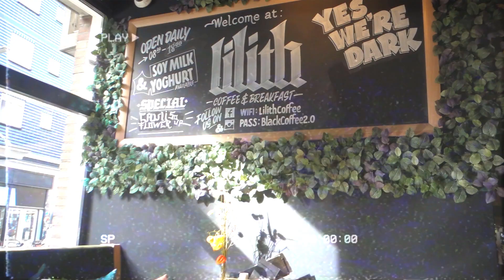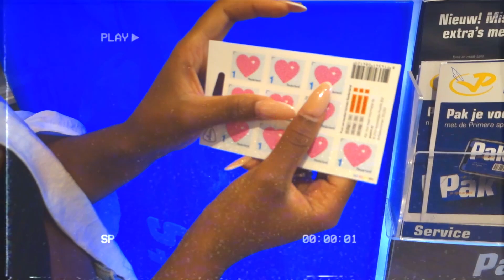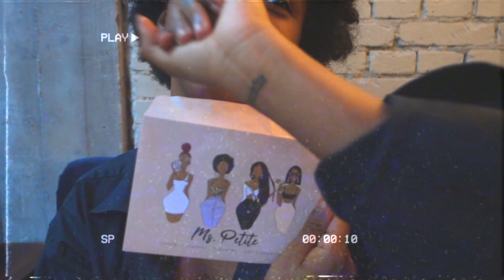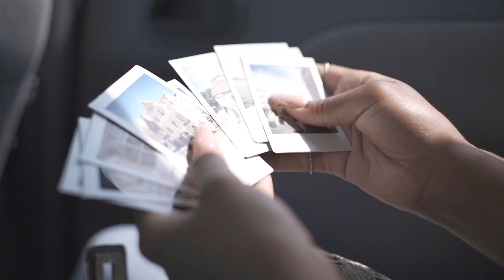AN EXCITING DAY IN MY LIFE: Lunch dates, Shipping my merch & CUTE reactions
It's so unreal that I actually have my own merch, but anyways. In this vlog I will take you guys on one of the moste xciting days of my life: SHIPPING MY MERCH and  getting people's reaction and also ofcourse lunch dates